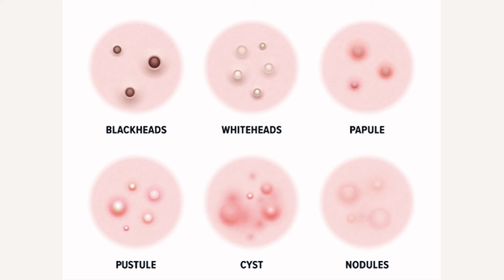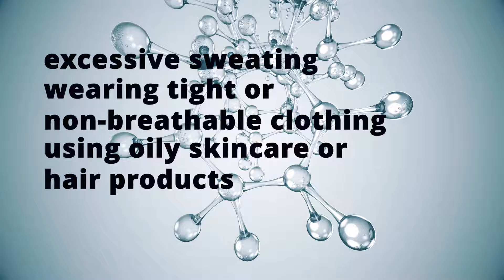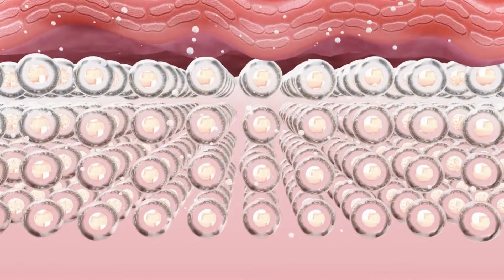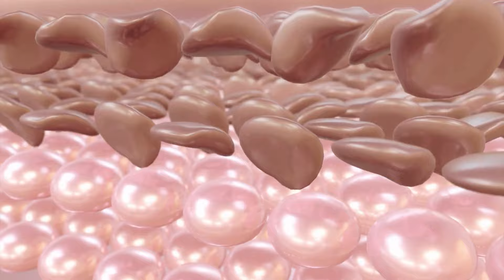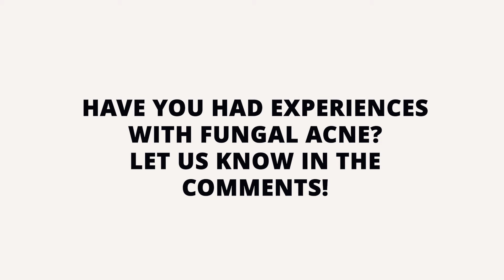How To Get Rid of Little Bumps on Your Face Called FUNGAL ACNE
🎥 About this channel: We make free videos on skincare brands, skincare products and skin education.

Are you tirelessly fighting stubborn breakouts that just won't budge, no matter which acne treatments you use? What if I told you the issue might not be acne at all?

In this video, I want to shed light on a common yet often misunderstood skin concern that's been increasingly affecting many people—fungal acne. Despite its prevalence, it's frequently misdiagnosed and mistreated, leading to prolonged frustration and skin issues that could have been resolved with the right approach.

1) This video has no negative impact on the original works
2) This video is also for teaching purposes.
3) It is transformative in nature.